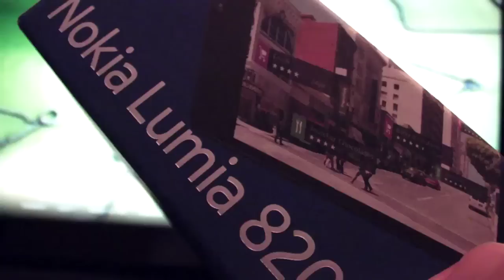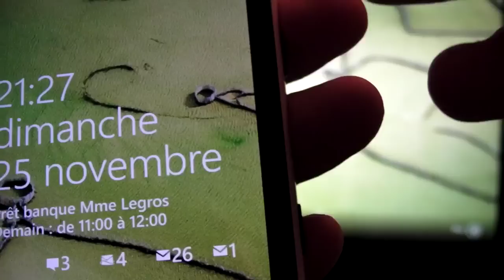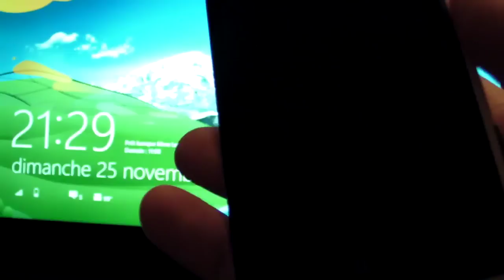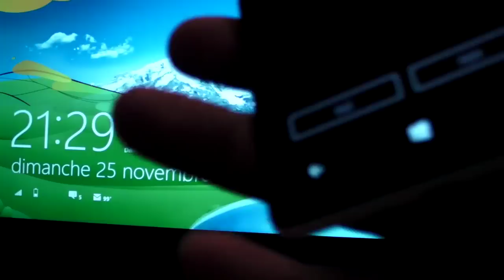Presentation du Nokia Lumia 820